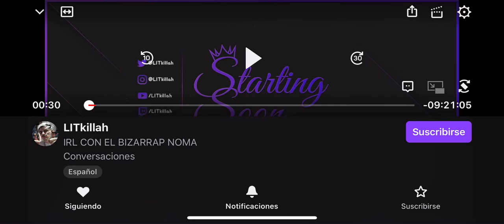Freestyle de Lit Killah y fmk con beatbox de Bizarrap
Alto flow que se cargan estos wachos, es especial el grande Lit Killah pa